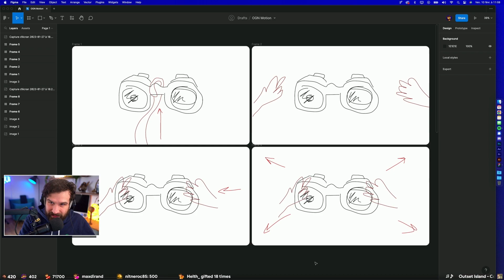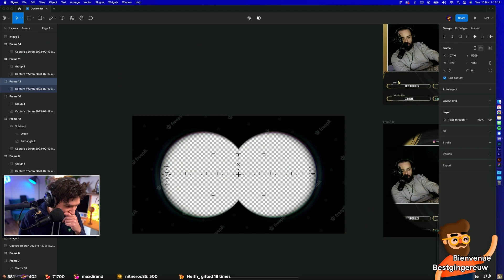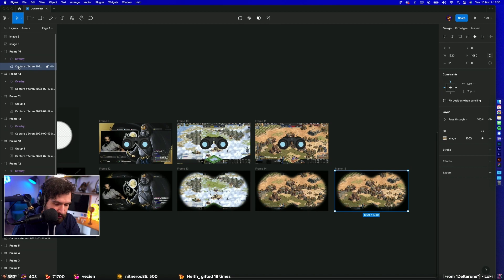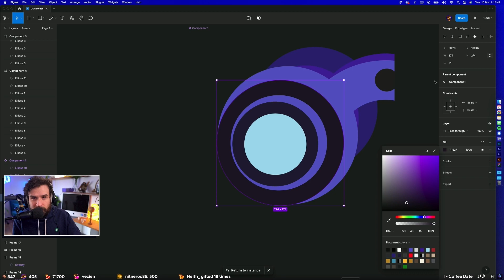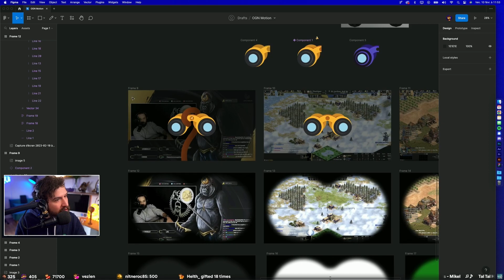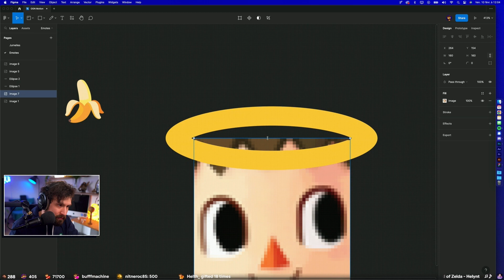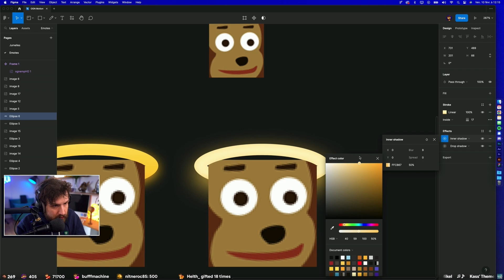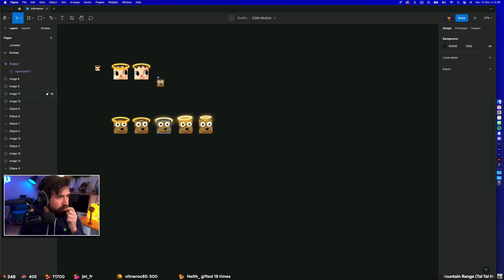MOTION DESIGN pour @OGN_EMPIRES — Partie 10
⇩ Déroulez-moi ⇩